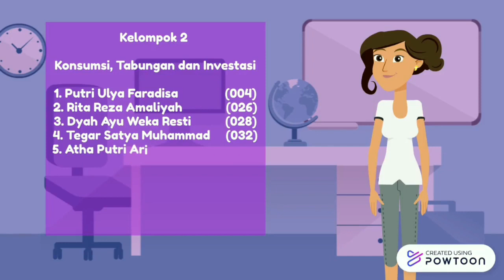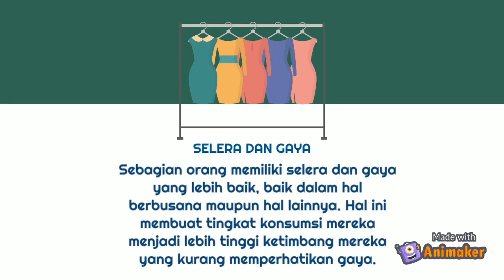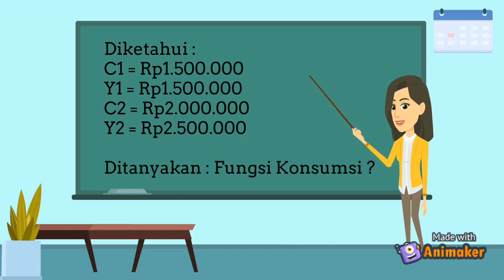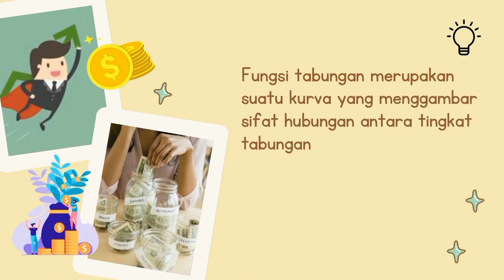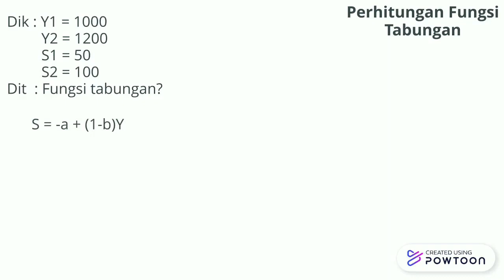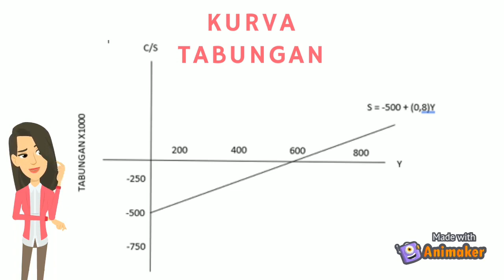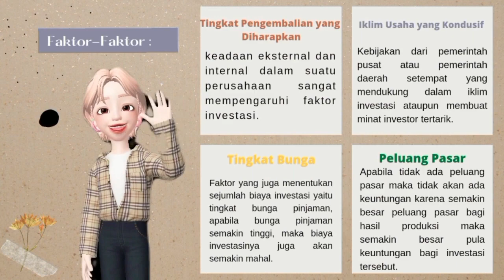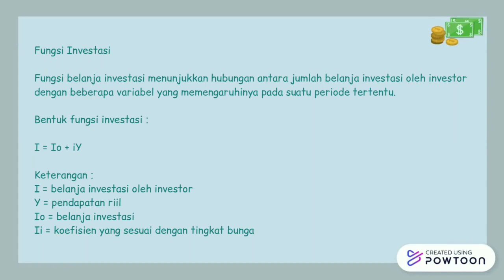Konsumsi tabungan dan investasi (K2-PAKB 21)